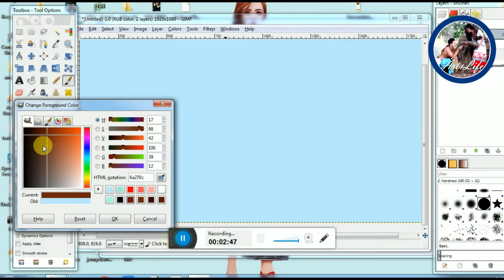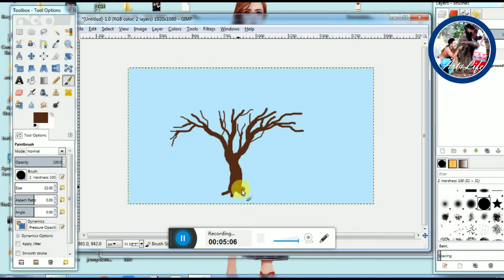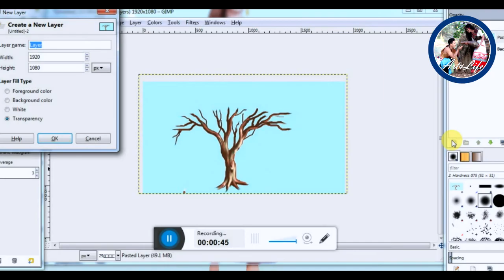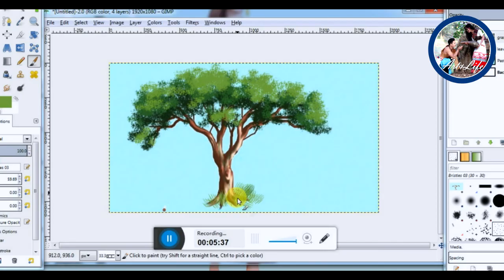How to draw a tree in GIMP || Rojesh Art || Art and life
It's a tutorial video of how to draw a tree in GIMP for beginners.